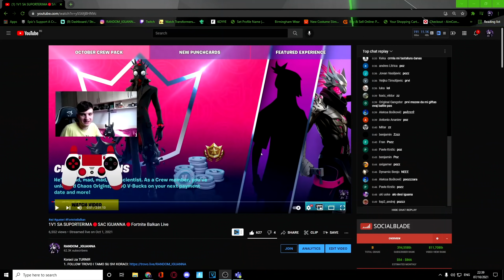KAKO DOBITI FREE NOVI FORTNITE CREW PACK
U ovom klipu imate objasnjeno kko dobiti free novi fortnite crew pack.
USE CODE IGUANNA IN THE ITEM SHOP